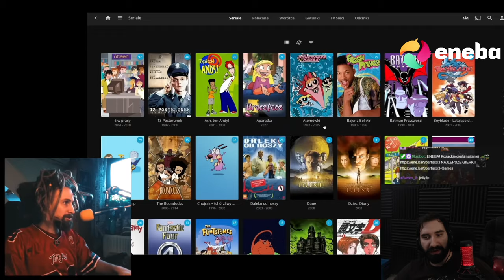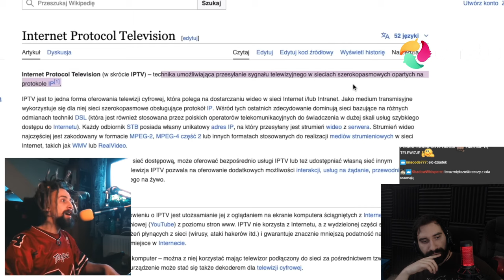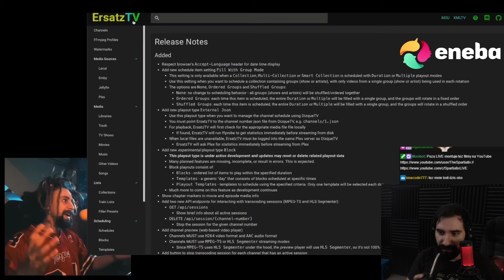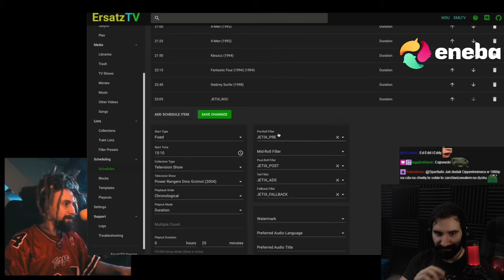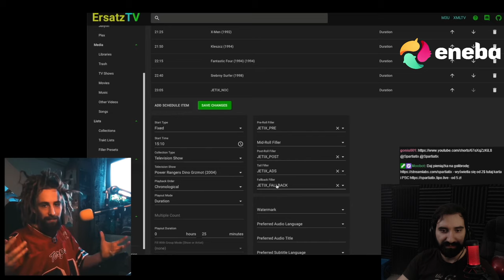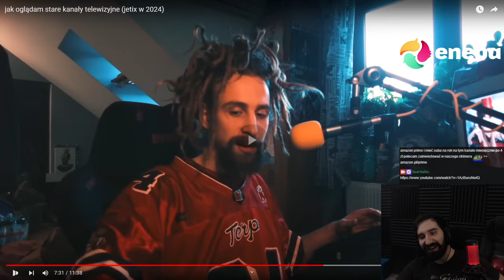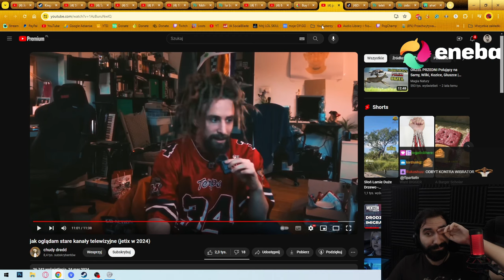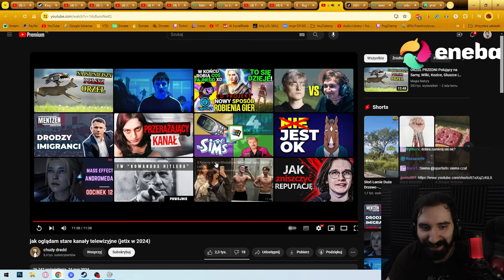PRZYWRÓCIŁ STARE KANAŁY Z TV (JETIX, FOX KIDS, ZIG ZAP) | Oglądam